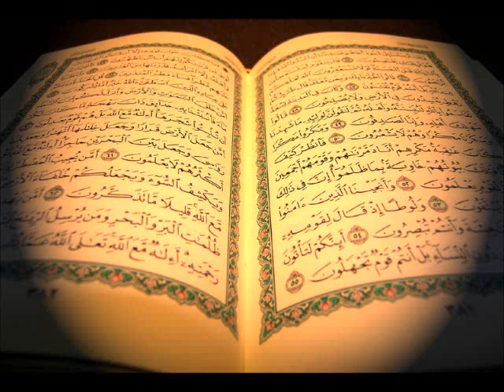سورة الإخلاص عبدالبارئ الثبيتي